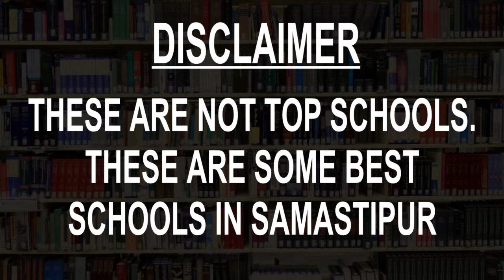Schools around Samastipur, Bihar CBSE, Govt, Private, International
Must Watch.. Best Schools around Samastipur - CBSE, Govt, Private, International

Listed Schools:
CITY CENTRAL HIGH SCHOOL
Decent Public School, Samastipur
Delhi Public School Mukatapur
Dharampur High School
Holy Heart Public High School
Kendriya Vidyalaya E.C.Rly Samastipur
R.S.B Inter School Samastipur
Raj Vidya Public School
Samastipur Central School
St Paul Academy

This is not the listing of Top Schools around Samastipur, it's the list of best Schools around Samastipur as per the ratings given by our users.